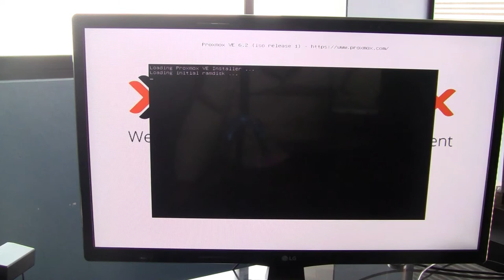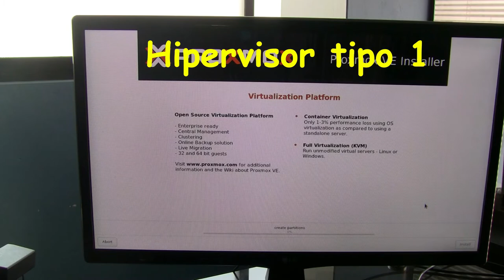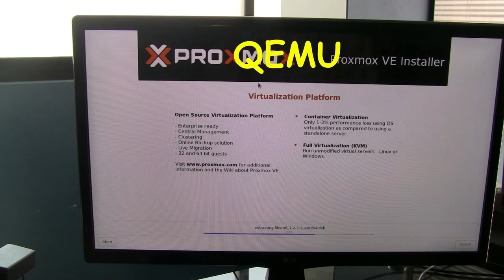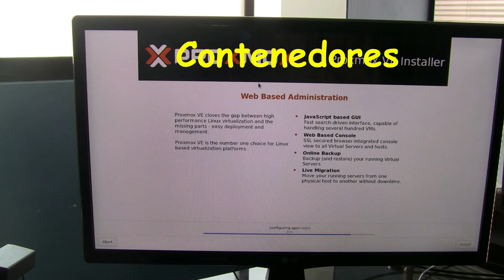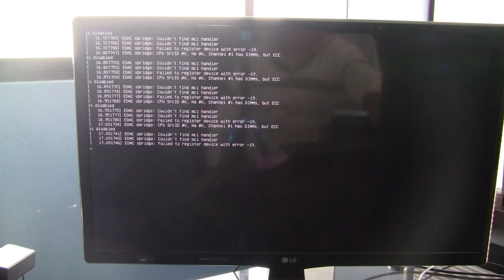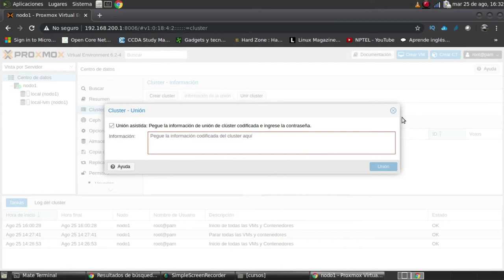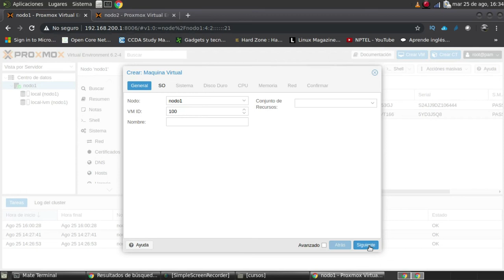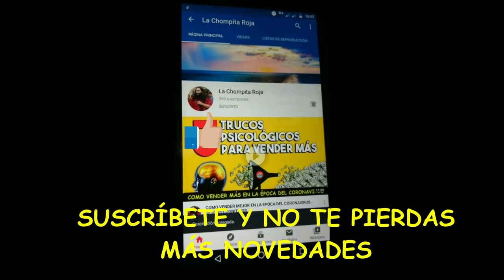CAP #6: VIRTUALIZACION Y CONTENEDORES CON PROXMOX - INSTALACIÓN DE PROXMOX 6.2 PASO A PASO EN HD